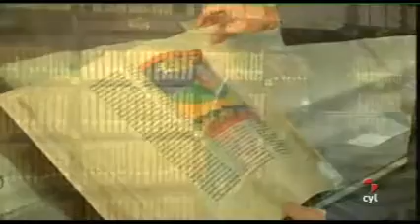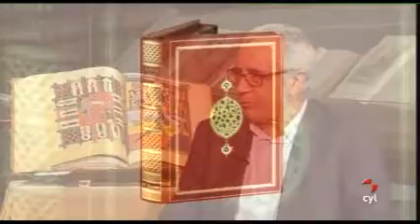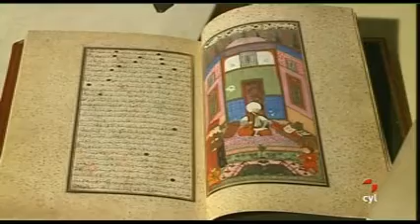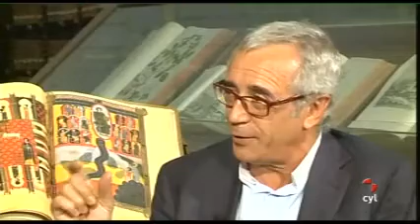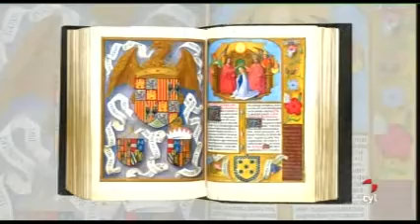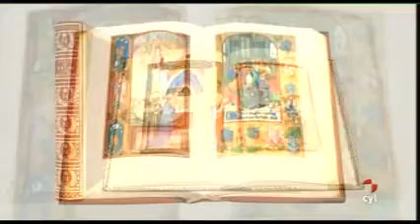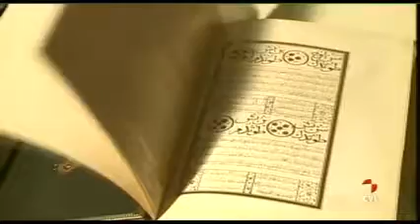PALABRAS A MEDIANOCHE - Palabras a medianoche: Manuel Moleiro 07/11/2011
Palabras a medianoche 07/11/2011